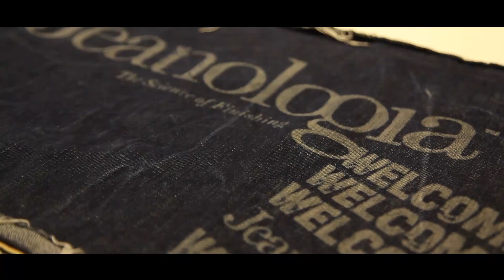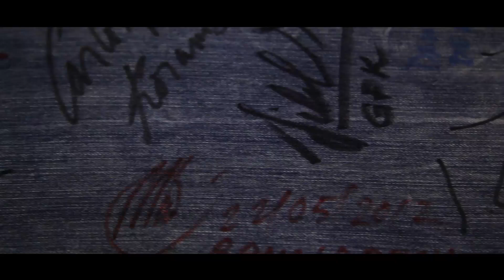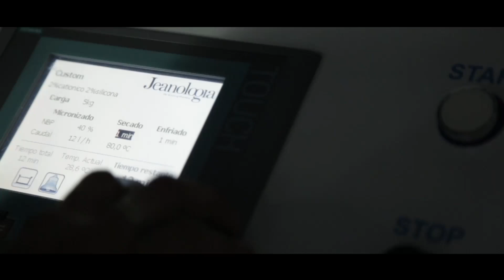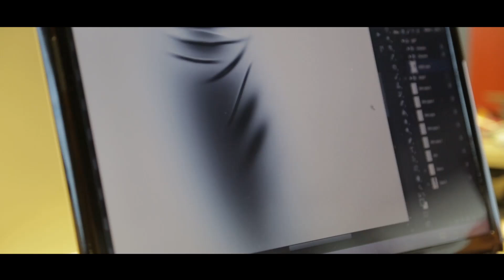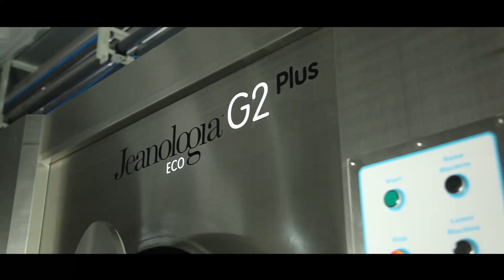JEANOLOGIA: THE ORIGINS OF THE FORCE FOR GOOD (2010)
Today Jeanologia leads the transformation of the textile industry with its disruptive technologies (laser and eco systems) that enhance productivity, reduce water and energy consumption and eliminate damaging emissions and waste, guaranteeing ZERO contamination. We believe in business as a force for good.